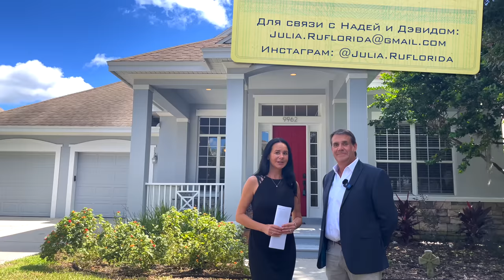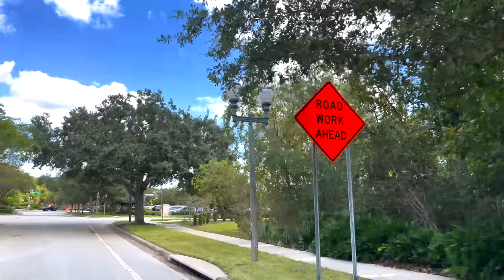США. ОБЗОР ДОМА за $799,000 с риелторами Надей и Дэвидом | Поиск для покупателя | Lake Nona, Флорида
В этом выпуске:
Мы с риелтором Надей и ее мужем риелтором Дэвидом проведем тур по дому за $799,000 в бурно растущем, безопасном пригороде Орландо Lakr Nona с отличными школами

🏠 О ДОМЕ:
💰 $799,000
🛏 4 спальни
🛋  1 офис
🛁  3,5 ванных
🚗 Гараж на 2 авто
📐 297 кв.м
📏  8 соток
🏗  2004 года
🪚 Материал блок
📍 Орландо, Лэйк Нона, Флорида